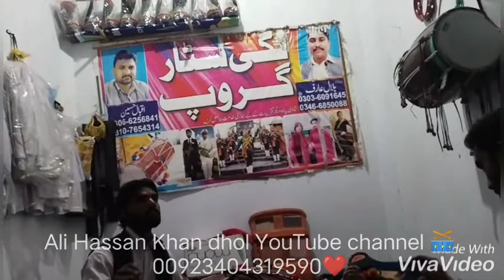qalandri dhamal nice video 👈 Ali Hassan Khan dhol and Zain Ali Khan dhol 00923404319590📲2021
Ali Hassan Khan dhol YouTube channel ❤️🥰